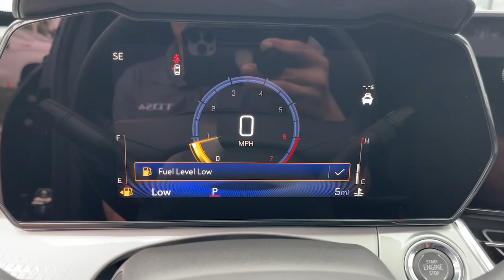2024 Chevrolet Trax LT Buena Park, Anaheim, Santa Ana, Norwalk, Fullerton CA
New 2024 Chevrolet Trax LT available at Premier Chevrolet of Buena Park located in 6195 Auto Center Drive, Buena Park, CA, 90621.
Stock#: RC233594 - VIN#: KL77LHE22RC233594

Servicing the Buena Park, Anaheim, Santa Ana, Norwalk, Fullerton area.

Looking for your dream car? It could be the  2024  Chevrolet Trax. The Trax delivers the functionality of a compact SUV, technology that keeps you connected and safe, flexible cargo space, efficiency, and a sense of fun. The following are some of this vehicles highlighted options: Heated Steering Wheel
, Pre-Collision System, Intelligent Auto on/off High Beams, Lane Departure Warning, Keyless Entry, Heated Driver Seat, Turbocharged Engine, Satellite Radio, Keyless Start, Premium Sound System. Feel light and nimble in the city-savvy Trax. Come in for a test drive today.